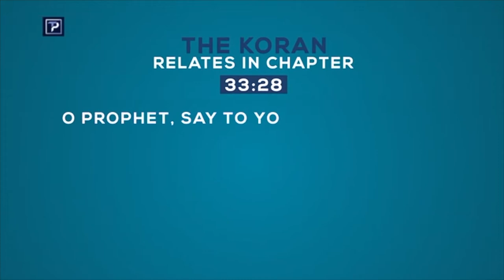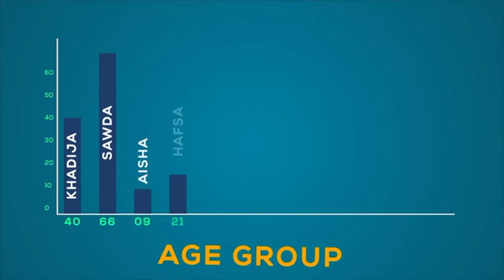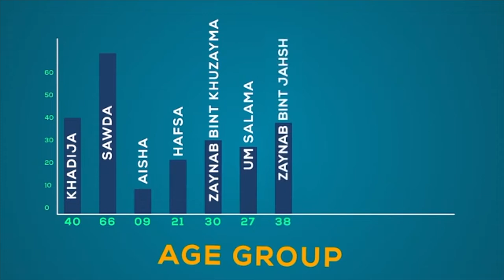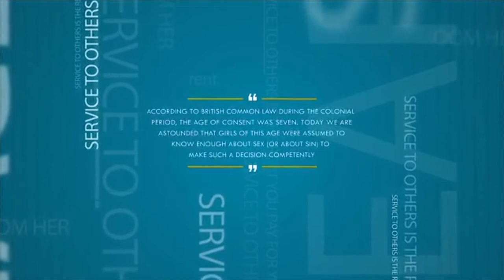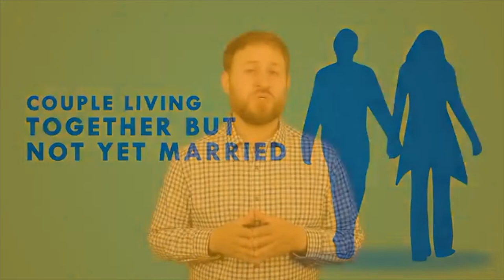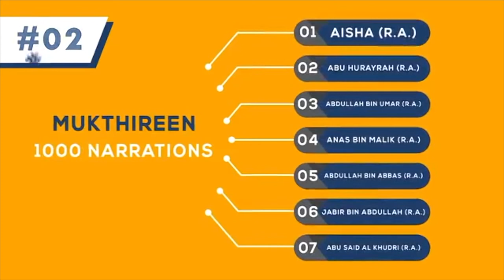"Your Prophet Muhammad Married A 9 Year Old?" Ep. 1 | Clearing The Fog Series | Youssef Soussi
Beautiful series from TABSIRA PROJECT. ..feat. Ustadh Yousef Soussi...More info below...Follow their channel for amazing content

Tabsira Channel Info:
This Series aims at clarifying relevant topics through relevant ways. These videos are not intended to be exhaustive & long but rather short & concise.

Youssef Soussi is born of a Tunisian father and an American mother. He speaks Arabic, English and French. He started his journey of knowledge locally with the world renowned Shiekh Walid Al-Menessey. His desire for more took him to Egypt where he finished the memorization of the Koran. He holds a bachelor's degree in Islamic studies along with various certificates & ijazaas. He travels around the country sharing the Islam rooted in Koran & Sunnah with a contemporary method. He is currently a rotating khateeb & lectures at universities, mosques & other venues.

DEEN LOVE